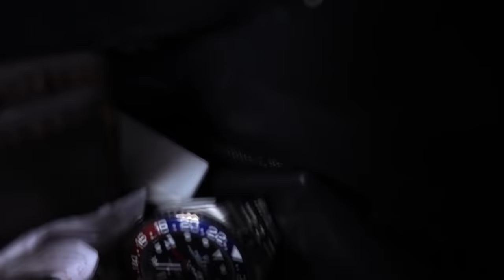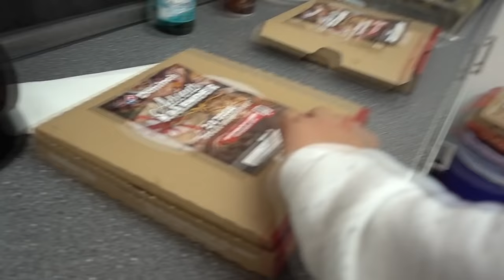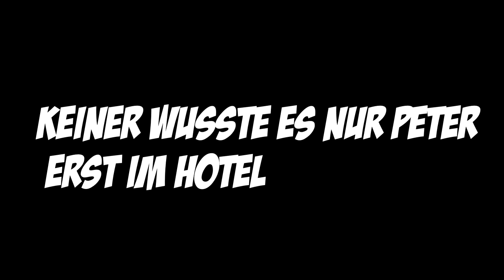17. 000€ Rolex GEFUNDEN!! mit ABK, Shpendi & Einfachpeter... | Heracay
FRESHE KLAMOTTEN !!

Mein Equipment / Ausstattung: